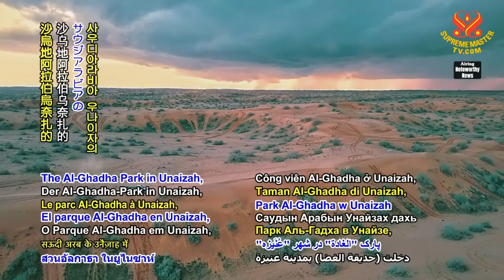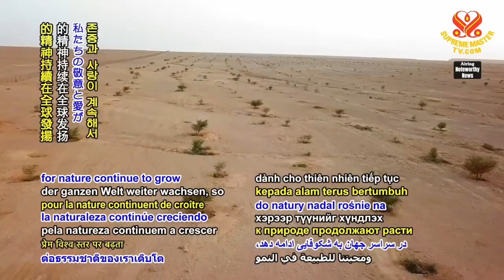1579 NWN 4 world’s largest saxaul tree park in Saudi Arabia earns Guinness World Record 6m